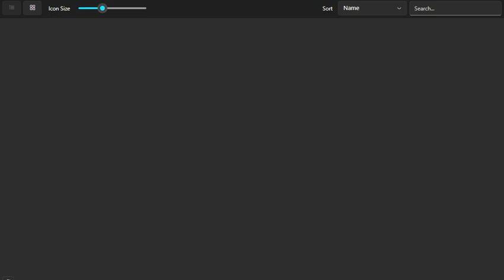Pokken Tournament DX(Switch)(W)(BigBlueBox) - PT(Pt 1)(06-20-24)